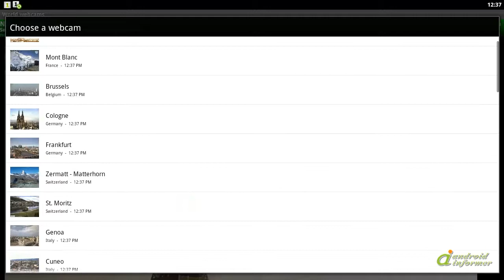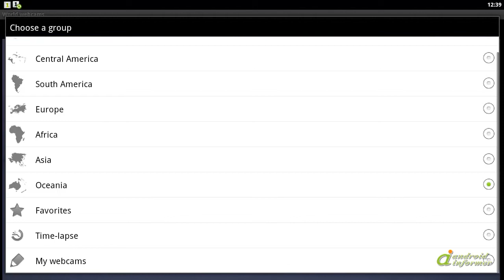Working with World Webcams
See webcams from all around the world and travel for free.
There are only selected high... World Webcams2 is developed by TJunod. Read the full review of World Webcams